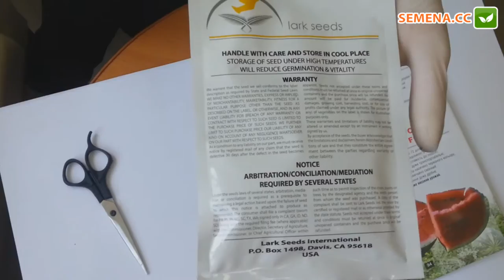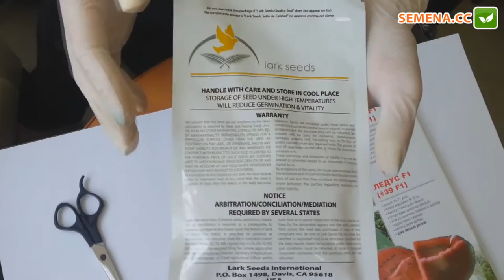Антифейк арбуз Юмми Lark Seeds